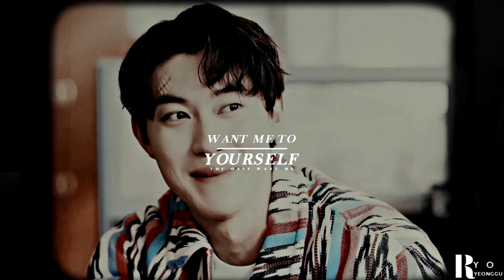Vincenzo & Jang Han Seo » Anyone Else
Please watch in 720 or 1080 HD + headphones! :)

"You're the only one I'll ever know
I don't belong to anyone else"

Ironically, when you think about Vincenzo saying he wouldn't help Han Seo because he never exploited a betrayal within other families for the fear of being betrayed by his own family, but till the end, Han Seo never once betrayed him.
Han Seo was terrified of Han Seok from the day he was born and he was also the only family he had left, yet Han Seo betrayed his own brother for Vincenzo.
Han Seo was scared of death and had done everything for survival for his entire living, yet he sacrificed his life that he treasured the most to save his Vin hyung.
Vincenzo was Han Seo's brother. He was his family.
I believe the reason why Vincenzo was mentioned Han Seo as "your brother", not "my brother" to Han Seok, not because he didn't consider Han Seo as his family, but he believed that while Han Seo deserved to be his brother, but he didn't deserve to be Han Seo's, because he had failed to protect him. He turned off his emotion and never once said anything about Han Seo after his death because it was too painful to remember and acknowledge that his baby brother had gone forever :(

► Fandom: Vincenzo/빈센조 [ep 01-20]
► Pairing: Vincenzo Cassano | Park Joo Hyeong /Jang Han Seo
► Program: Sony Vegas Pro 13
► Coloring: Alessa Belikov
► Song: /watch?v=t4wo8VRCtSU